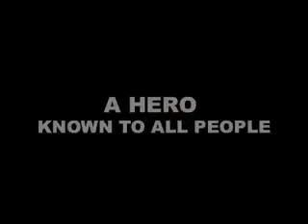lindsay lisa Julia anna original movie trailer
grendel
beowulf